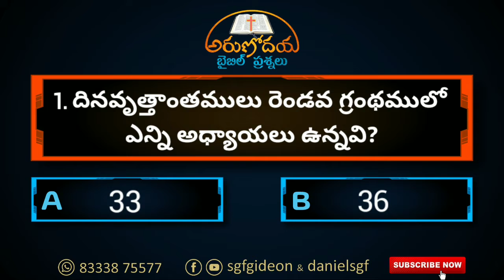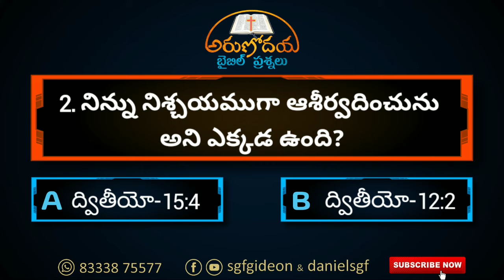అరుణోదయ బైబిల్ ప్రశ్నలు - 43 || Dr. Daniel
Telugu Bible Quiz, Telugu Questions in Bible

"Daniel SGF" is a New YouTube channel.

I hope this channel helpful to Spiritual Growth in everyone life.
This Daniel SGF channel is created by Dr. Daniel

Sharon Gospel Fellowship
for daily promises send your name and place

In this channel we have
Inspiring Christian Songs,
Heart Touching Christian Songs,
Telugu Bible Quizzes,
Telugu Motivational Messages,
Telugu Short Messages,
Live Events,
Live Bible Quizzes,
Live Songs,
Live Messages,
Live Worships,
Heart Touching Real Quotes,
Telugu Quotes,

Sharon Gospel Fellowship,
SGF,
SGF Church,
SGF Akividu,`
SGF SRP Agraharam,
SGF Dumpagadapa,
SGF Mandhapadu,
SGF Kollaparru,
SGF Narasapuram,
SGF Bhimavaram,
SGF Devapudi,
Bro.Gideon garu,
Vanitha Gideon garu,
Daniel Gideon, Grace,
Latest Telugu christian Messages,
Latest Telugu christian Motivational Messages,
Latest Telugu christian Inspirational Messages,
Latest Telugu christian Video Songs,
Latest Telugu christian Video Messages,
Latest Telugu christian Videos,
Telugu christian videos,
telugu short messages,
daniel short messages,
every sunday worship live  @ 11am
every friday ladies worships live @ 10am
motivational messages,
spiritual messages,
spiritual songs,
spiritual videos,
telugu christian worship songs,
telugu christian testimonies,
bible quizes,
bible histories,
bible topics,
christian devotional songs telugu,
christian worship songs,
christian messages,
christmas messages,
christmas songs,christmas videos,
telugu christian video songs,
telugu christian songs all,
easter messages,telugu easter messages,
easter songs,telugu easter songs,
grace songs,
daniel messages,
gideon messages,
vanitha gideon messages,
Daily Jeehvaphalam  program at 7 am
s.g.f,
sharon,
akividu,
bible concepts,
bible topics,
telugu bible topics,
telugu bible points,
telugu bible concepts,
telugu messages,